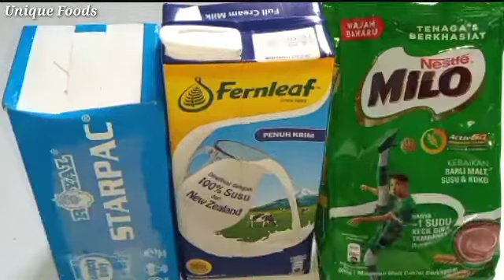Milo milkshake unique Foods with Sheraz Ahmed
This milkshake is very  tasty and very easy to make. Only three ingredients.
1 milo
2 full cream milk
3 ice cream